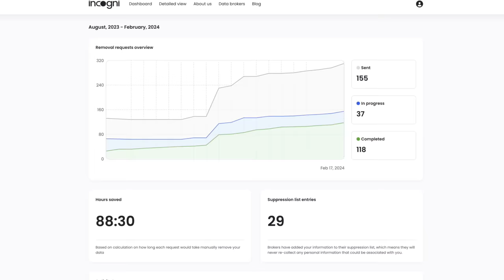Cop Breaks 64 Y.O. Woman's Jaw! | $1M Lawsuit